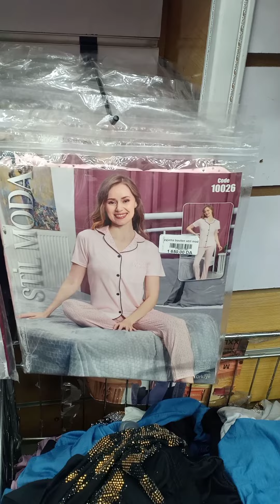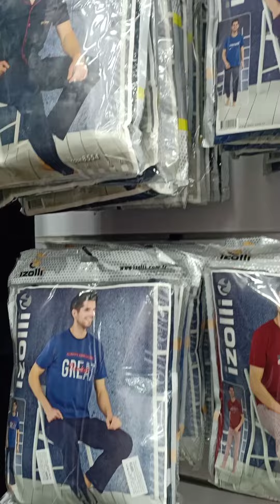جولة في طوابل مدينة الجديدة🛍️بدعيات ستيل قفطان ب150 الف/حجابات/بيجامات/صاك مع الاسعار médina djedida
🚨تخفيضات و اسعار هايلة 💵 في المدينة الجديدة وهران على كل ملابس النساء و الاطفال و ملابس المحجبات و البدعيات و الاحذية...الخ.

ملابس العيد
ملابس العيد 2024
ملابس النساء
بدعيات العيد
بدعيات العيد 2024
جبب
جبب العيد 2024
بدعيات عيد
بدعيات شتاء 2024
بدعيات قطيفة
بدعيات صيفية
بدعيات صيف 2024
بدعيات شتاء 2024
بدعيات صيف
بدعيات صيف سامبل
بدعيات قطيفة 2024
ملابس العيد 2024 للمحجبات
عيد الفطر
عيد
البسة العيد 2024
البسة نسائية
ملابس النساء
ملابس العيد للنساء
ملابس عيد 2024 للنساء
جهاز العروسة
جهاز العروسة 2024
عيد الفطر 2024